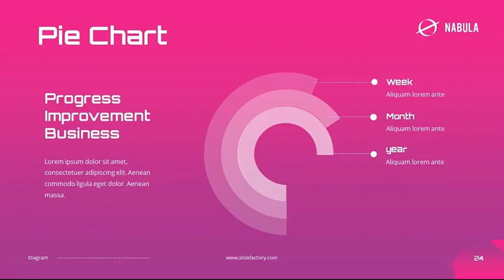Nabula - Scientific Powerpoint Template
This is a Modern & Scientific Theme Presentation for Powerpoint, you can use it for Technology, Creative Agency, Pitchdeck, etc., All elements are editable from a shape to colors no need another software to edit it, just use a Powerpoint. Get access to this professionally designed complete presentation by clicking this